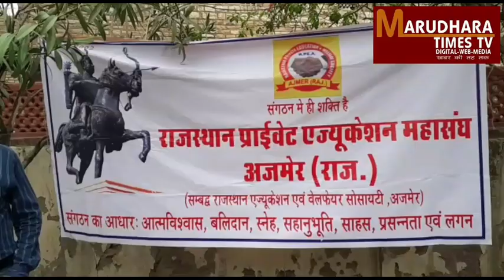निजी स्कूल राजस्थान महासंघ के बैनर तले, उपनिदेशक शिक्षा विभाग कार्यलय के बाहर किया हनुमान चालीसा का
निजी स्कूल राजस्थान महासंघ के बैनर तले, उपनिदेशक शिक्षा विभाग कार्यलय के बाहर किया हनुमान चालीसा का पाठ |